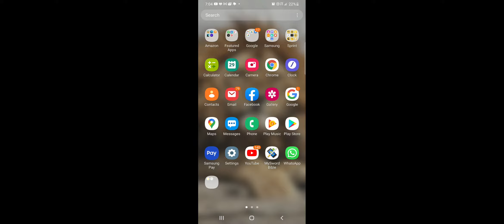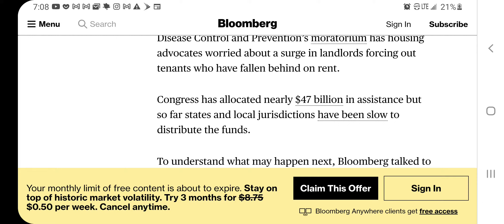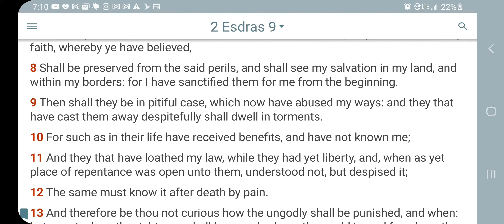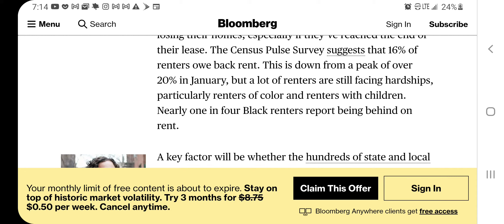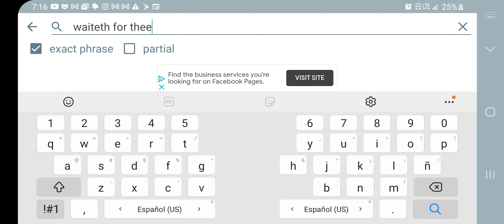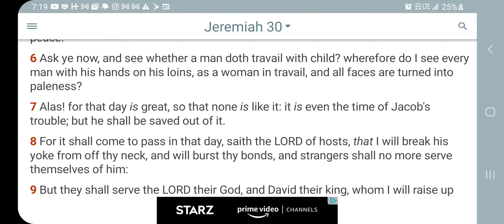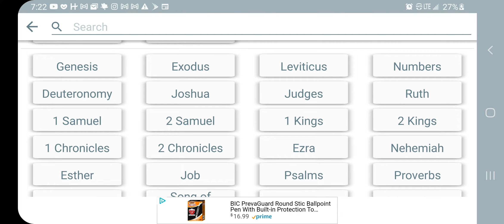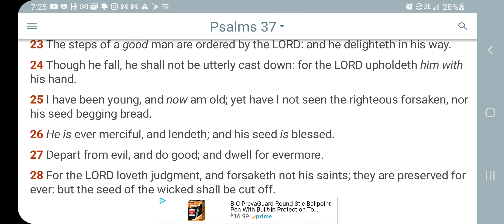Massive Evictions Could Be Coming July 31st For You Tribes(2 days away)